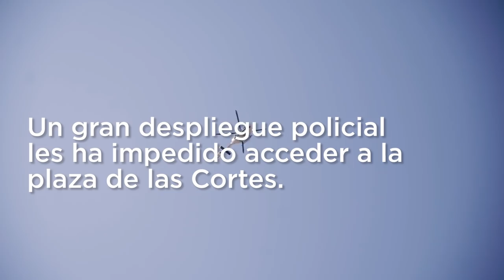"No se puede tratar a empujones a quienes trajeron la democracia"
Concentración de pensionistas a las puertas del Congreso de los Diputados.